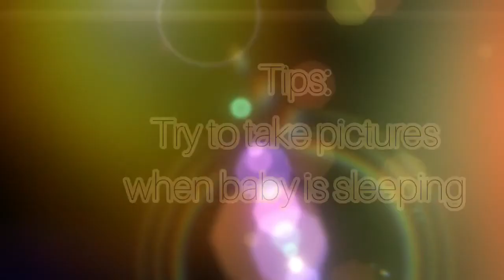New Born Babies PhotoShoot Ideas#babyshoot